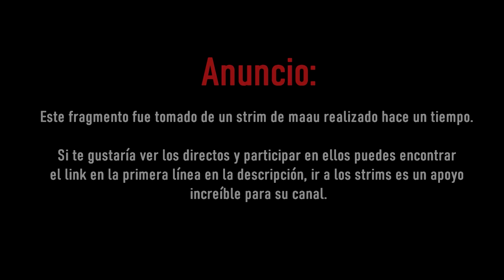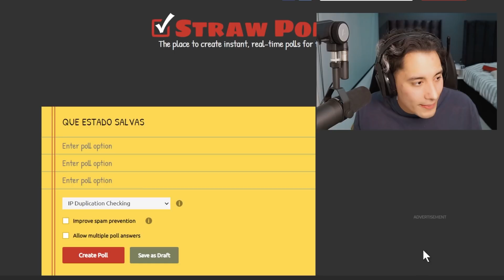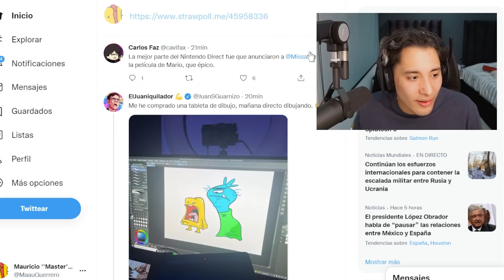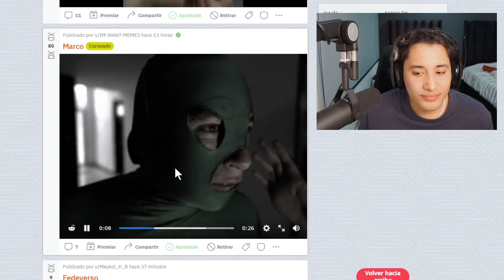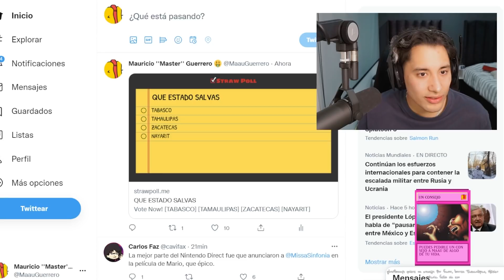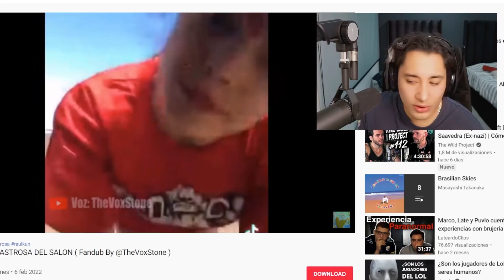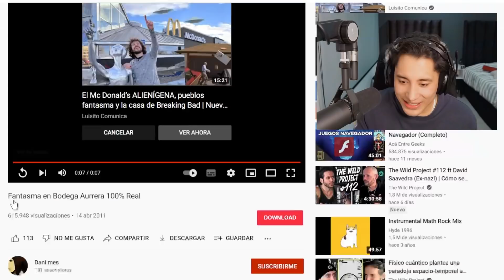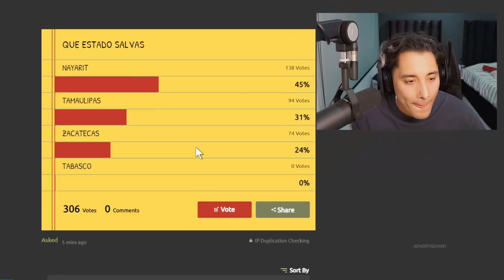MAAU ELIMINA ESTADOS DE MEXICO 😢